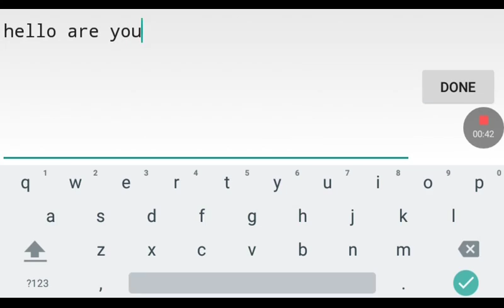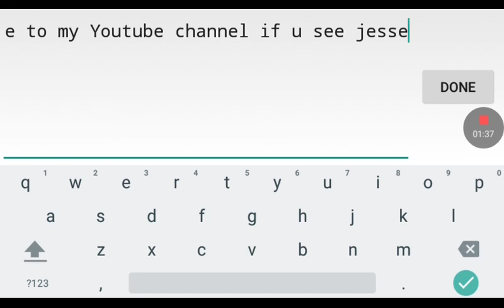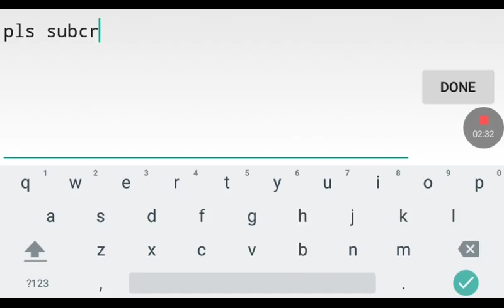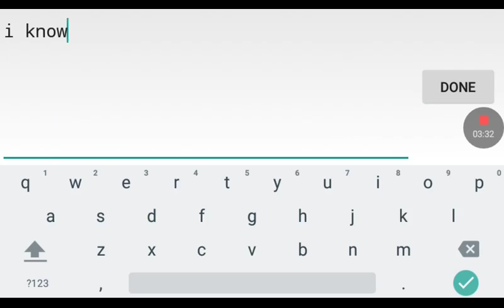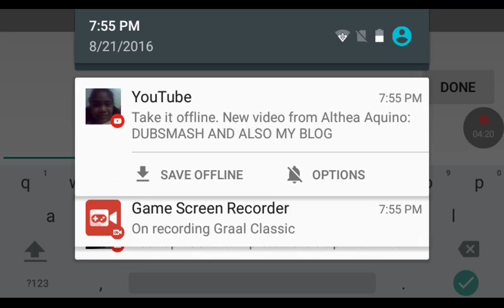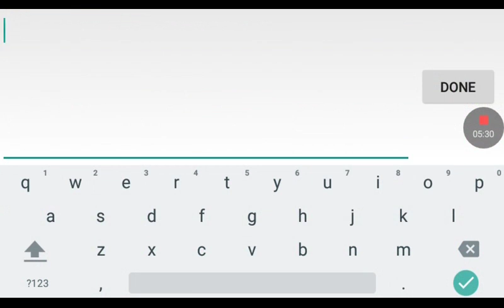Finding the Girl!!!! Part 2